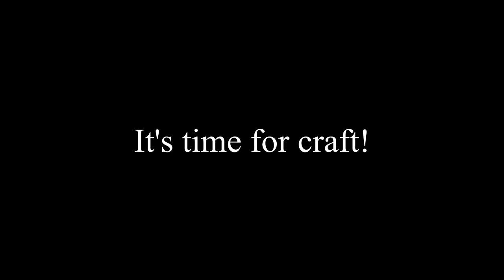Primary Big Camp Online 2021 Day 1